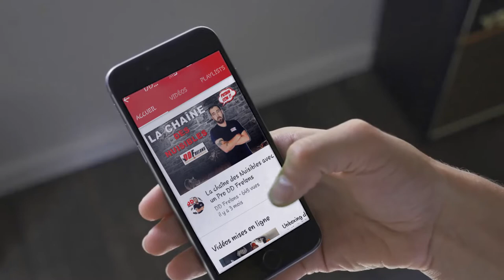Ouverture d'un cocon de chenille processionnaire. 🐛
A ne pas faire risque d'allergie, ouverture d'un cocon de chenille
processionnaire.

à bientôt les DD